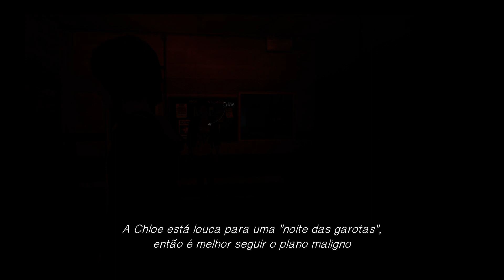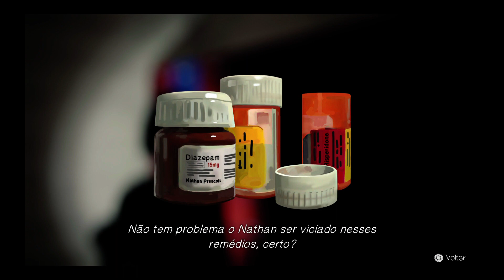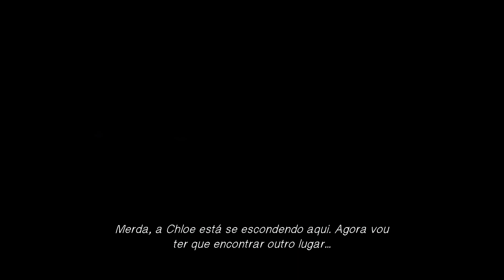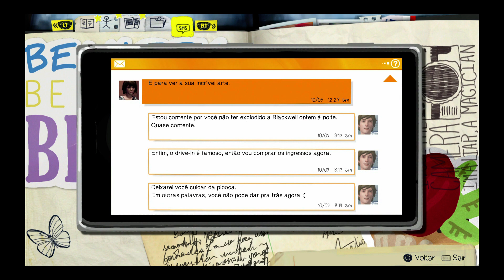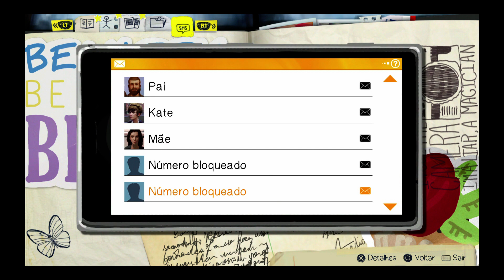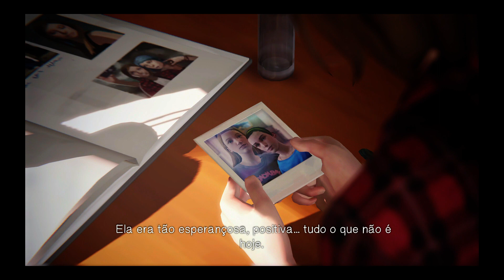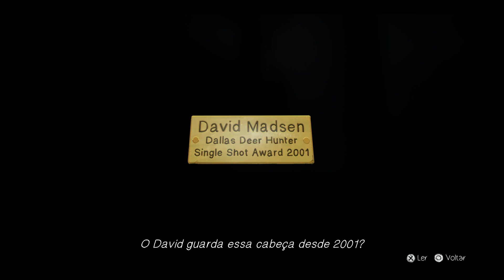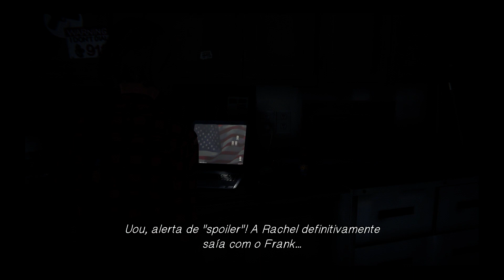LIFE IS STRANGE - EPS 3 PARTE2